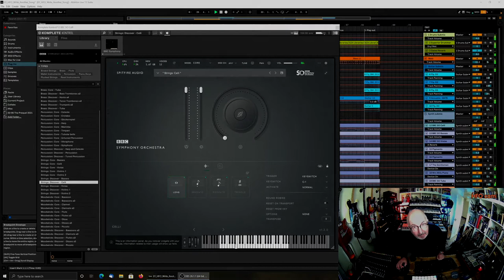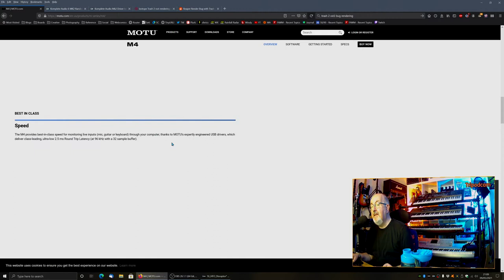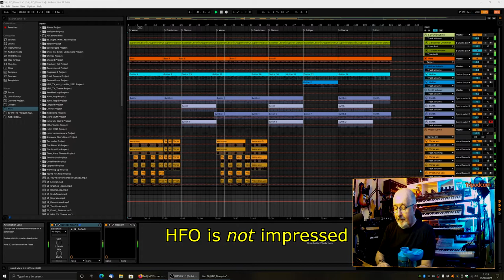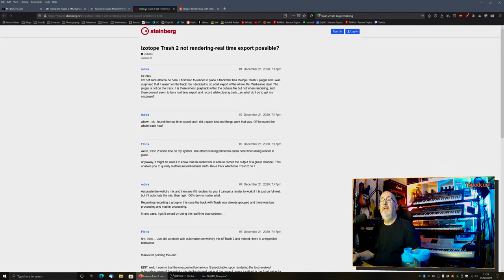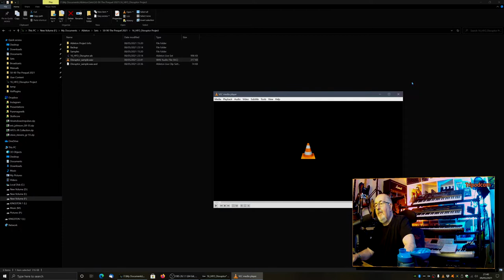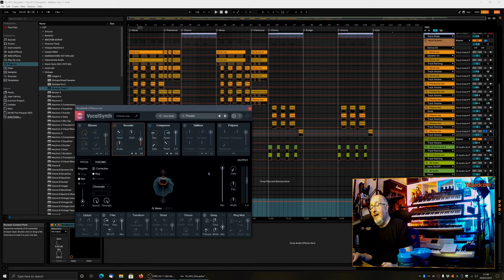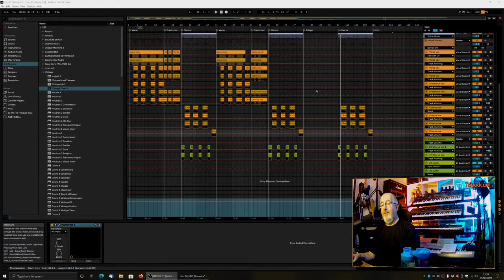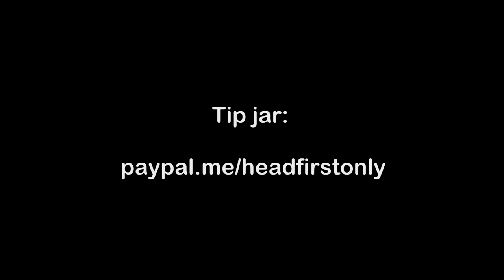HFO TV: Write Another Song show #6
Having a bedroom as a recording studio doesn't mean your music can't sound polished and professional. Even if it's just you and a mic, you can get great-sounding results, so tune in each week as Chris shares ways to kick-start your recordings. This week, it's all been about technical issues and HFO has not been happy. There is ranting.

But there is also a new track, and it uses Vocoder, so everything's cool.